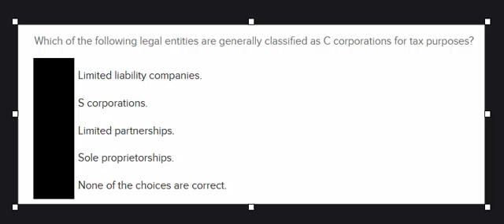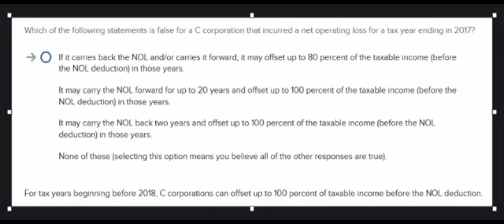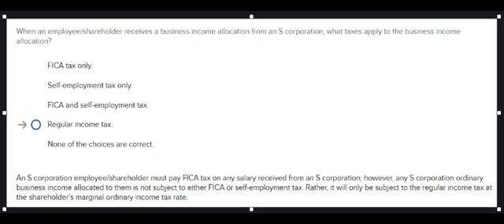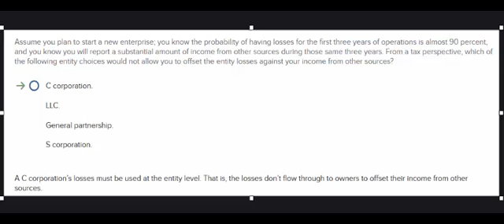Corporate Tax Introductory Concept Multiple Choice Questions and Answers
Spilker 11e -  Four multiple-choice questions and answers with explanations.